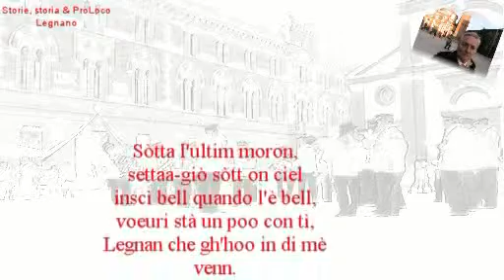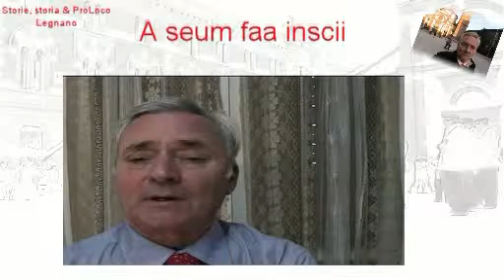20141104 dialetto 04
Dialetto 04 - Eravamo fatti cosi' - Una storia raccontata in dialetto legnanese